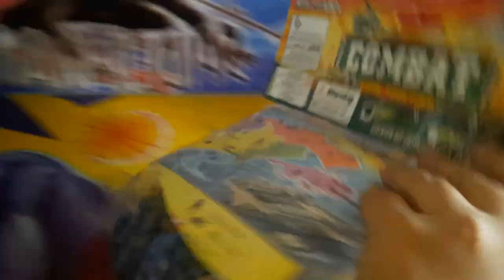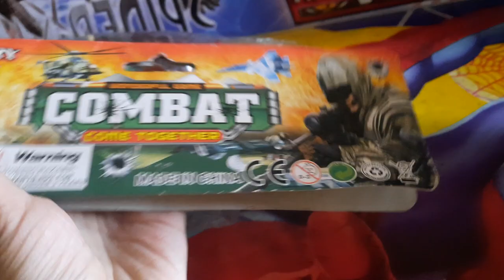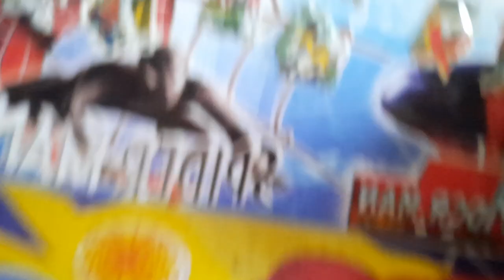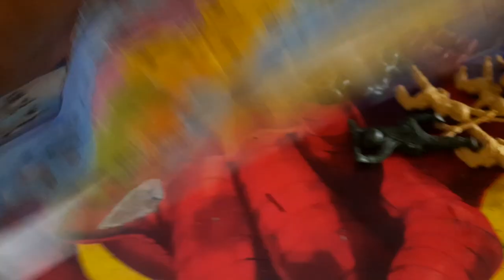Army toy set ,best army toy set